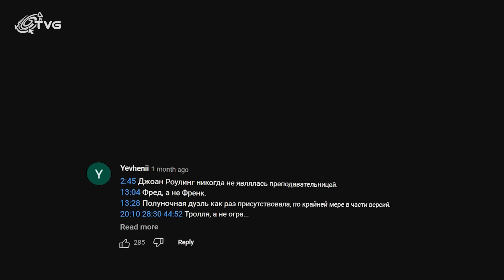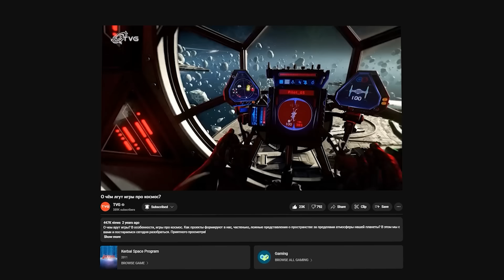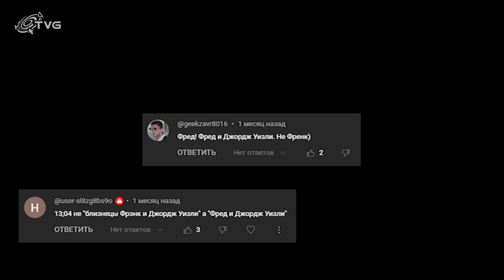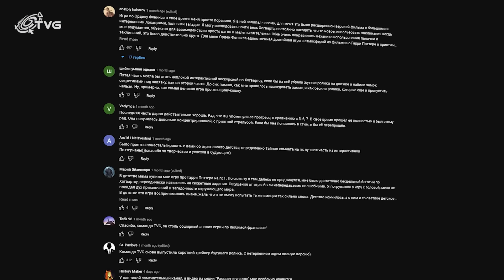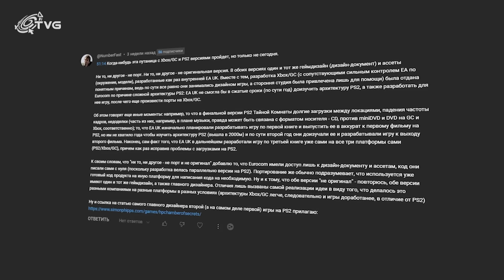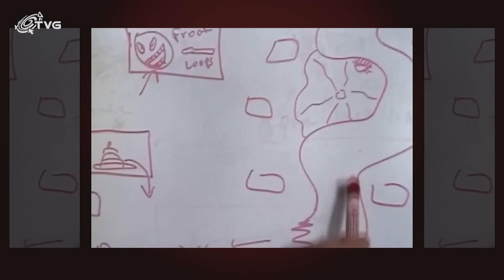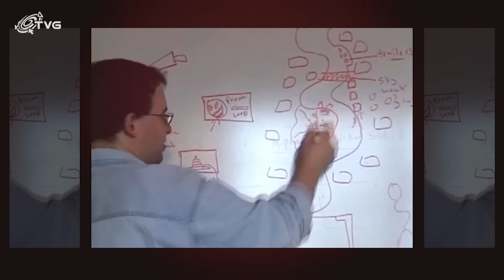История краха видео об играх о Гарри Поттере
История о том, как и где мы наделали ошибок в нашем материале про историю видеоигр о Гарри Поттере.

СОДЕРЖАНИЕ:
00:00 — Зачем мы с вами здесь сегодня собрались
02:44 — Большое количество небольших оговорок
06:25 — Драма вокруг «Тайной комнаты» на старших консолях
10:41 — Блиц фактологических ошибок
13:03 — Поясняем за боевую систему «Ордена Феникса»
14:39 — И немного о Hogwarts Legacy
15:34 — Как так вышло